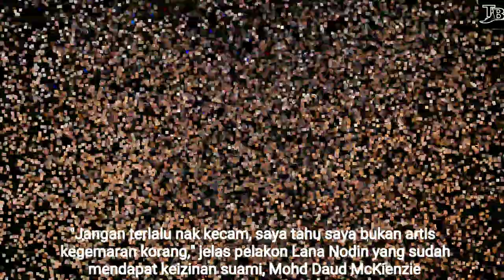LANA NODIN DEDAH KOS BEDAH HIDUNG CECAH RM166,000, GUNA TULANG RUSUK SENDIRI GANTI SILIKON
"JANGAN TERLALU KECAM..." - LANA NODIN DEDAH KOS BEDAH HIDUNG CECAH RM166,000, GUNA TULANG RUSUK SENDIRI GANTI SILIKON

"Arwah ayah, mak dan adik-beradik okey sebab mereka dah tahu. Kalau saya tiba-tiba nak ubah, memang mak saya akan mengamuk! Kalau saya seorang yang suka buat pembedahan kosmetik, bibir dah tak macam sekarang.

"Jangan terlalu nak kecam, saya tahu saya bukan artis kegemaran korang," jelas pelakon Lana Nodin yang sudah mendapat keizinan suami, Mohd Daud McKienzie serta ahli keluarga lain sebelum menjalani pembedahan di bahagian hidungnya di Korea Selatan baru-baru ini.

Lana atau nama sebenarnya Mazlina Hasan Nordin, 44, mendedahkan kos pembedahan tersebut mahal iaitu mencecah RM166,000 kerana dia menggunakan bahagian tulang rusuknya bagi menggantikan silikon atau plastik yang bersifat kekal.

Dek kerana itu, Lana yang berkongsi mengenai pengalaman pembedahan berkenaan menerusi sesi siaran langsung di TikTok itu sanggup mengeluarkan belanja sebanyak ini.

"Kos keseluruhan kira-kira RM166,000... kali ini agak mahal sebab saya buat langsung tak sakit. Tiada darah yang terkeluar daripada hidung. Kenapa tulang rusuk? Sebab saya tak mahu berulang kali buat.

"Kalau apa-apa terjadi kepada saya, suami saya tak perlu nak buka dan buang plastik sebab saya guna tulang sendiri. Ini kira kekal," ujarnya.

Dalam pada itu, Lana menjelaskan itu adalah pembedahan kali keempat bagi membetulkan bahagian hidungnya yang senget selepas terlibat dalam sebuah kemalangan ketika menunggang motosikal ketika dia berusia 19 tahun.

Meskipun sudah beberapa kali membuat pembedahan hidung, Lana menjelaskan sebelum ini plastik atau silikon yang dimasukkan itu sering mengalami jangkitan dan terpaksa ditukar.

"Dah empat kali saya buat pembedahan, ini yang terakhir. Saya dah tak mahu buat lagi sebab setiap kali guna silikon dan plastik pasti akan berlaku jangkitan.

"Kalau buat di Malaysia atau Thailand, ada pantang kena ikut iaitu tidak boleh makan telur tetapi di Korea, tiada pantang kecuali tidak boleh merokok atau mengambil minuman keras. Dua-dua saya tak ambil, jadi lebih senang," tuturnya.

Sebelum ini, Lana ada memuat naik video dirinya sedang bersiar-siar di Seoul dengan bahagian hidungnya berbalut. Tanpa berselindung, Lana memberitahu sudah 15 hari dia menjalani pembedahan pada bahagian hidung dan akan membuka balutan berkenaan dalam tempoh seminggu lagi.

Ibu kepada dua cahaya mata itu juga pernah mengakui melakukan pembedahan rhinoplasty bagi membetulkan hidungnya kesan daripada kemalangan tersebut.